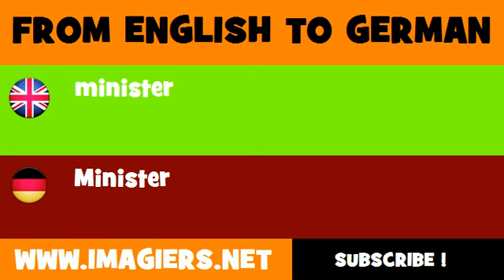DEUTSCH ENGLISCH = Minister